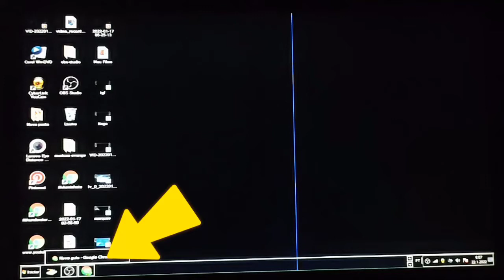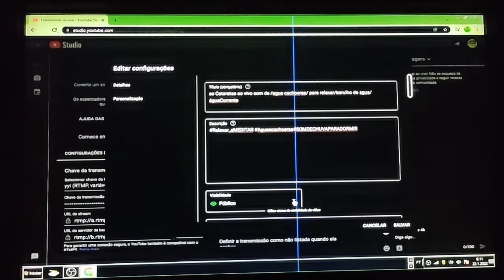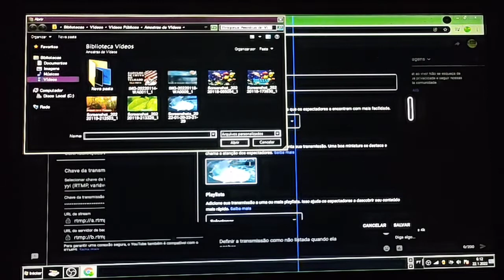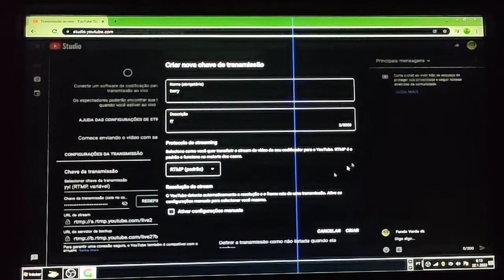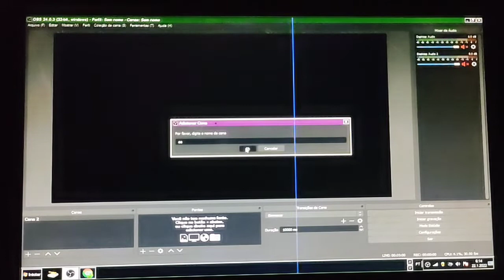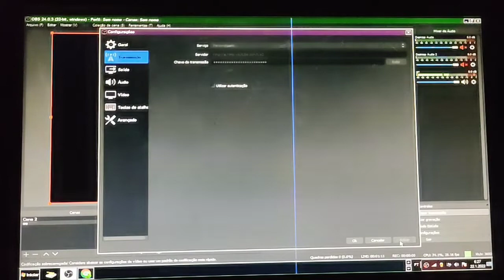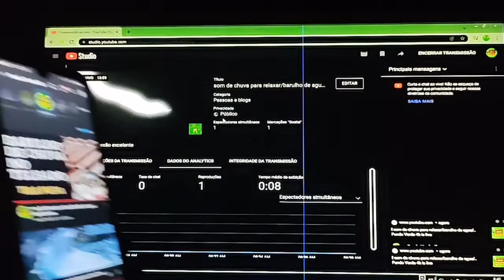Transmitir ao vivo a tela do seu computador obs studio como fazer live streaming para youtube